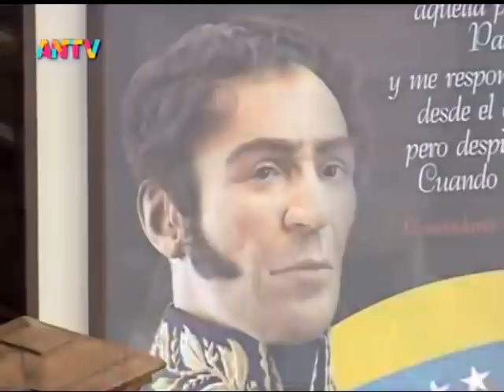Asamblea Nacional de Venezuela, 11 de mayo de 2021, sesión completa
Sesión de la Asamblea Nacional de Venezuela para este 11 de mayo de 2021. Fuente: ANTV
0:00 Inicio y lectura de actas anteriores
9:26 Lectura de la cuenta
15:28 Solicitud para urgencia parlamentaria de Reforma de Ley de Ciencia, Tecnología e Innovación
22:01 Orden del día
23:06 Reforma de la Locti (Reforma de la Ley de Ciencia, Tecnología e Innovación)
51:02 Acuerdo en apoyo al pueblo colombiano ante violaciones a DDHH por gob. Iván Duque

Bitcoin: 16zae5LZZNU7e8wwAKZXSEVo7bP2xZ1KwC

Petros: PFfDUW3cj1WD7cUPYg9MK2EtgG5nUgVzuc